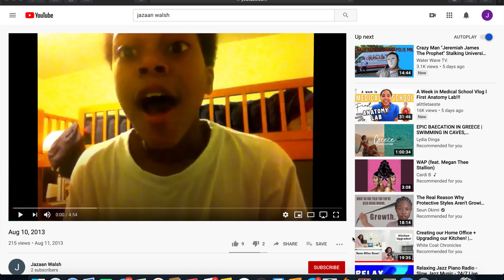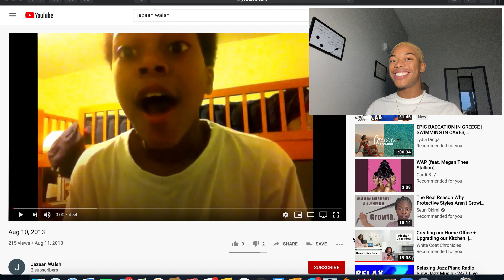REACTION VIDEO//SINGING IN ELEMENTARY SCHOOL YIKES!!! | Jazaanw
Disregard the excessive amount of hideous faces that I make throughout this video. I HOPE YOU GUYS ENJOY ME EMBARRASS MYSELF.